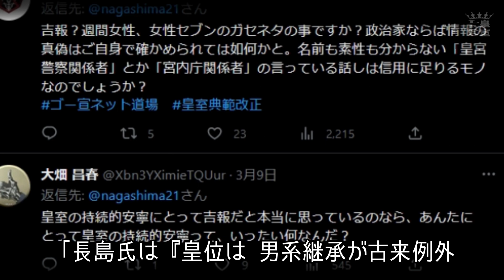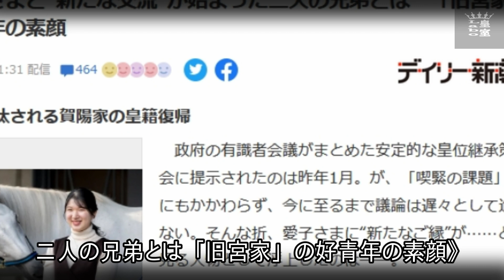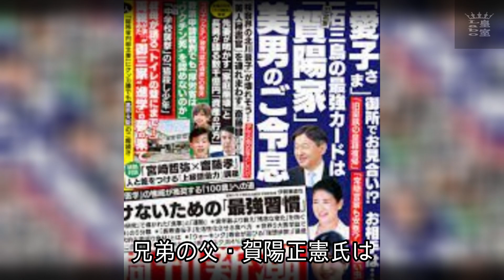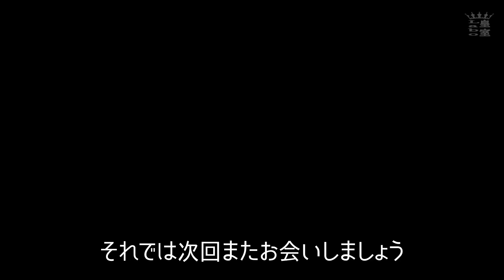驚愕の事実！愛子さまのお婿様候補が村上天皇の末裔だった？→「愛子さまのお相手をどうこう言うのは早すぎる！」【皇室Labo】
週刊新潮2023年3月16日号